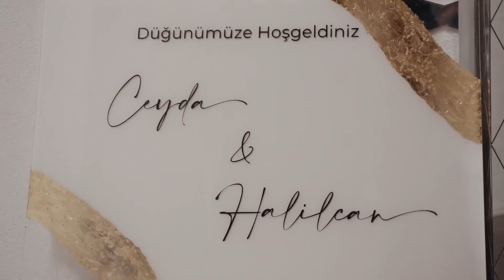Ceyda & Halilcan - Wedding Film